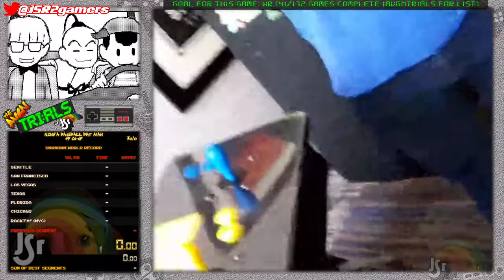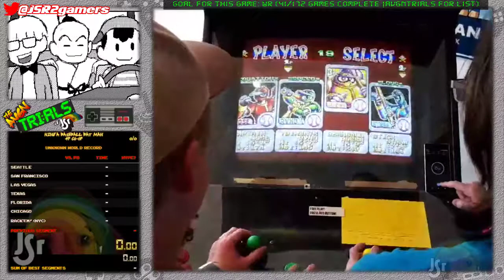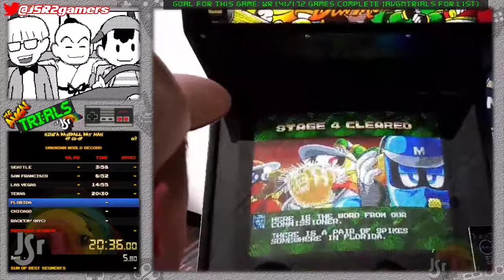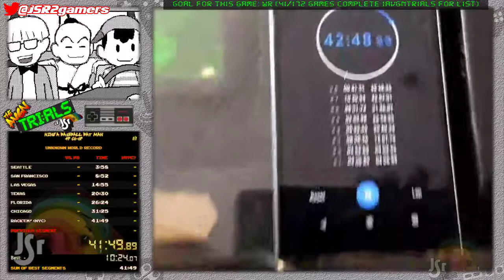#42: Ninja Baseball Bat Man Speedrun in 41:49! (4-Player Co-OP) | The AVGN Trials of JSR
For the AVGN Trials of JSR. (avgntrials.com)

Filmed live at SGDQ 2019 June 26, 2019.

Player 1: JSR
Player 2: Rooslugs
Player 3: EunosXX
Player 4: mrcab55
Cameraman: Yelsraek
Cheerleaders: Xarnax42, bentglasstube, jameviler, Darkwing_Duck_SDA, and many others.

(Done on a REAL Arcade Cabinet!)